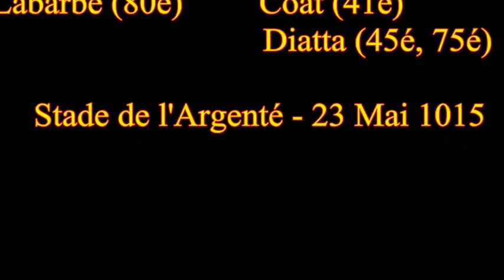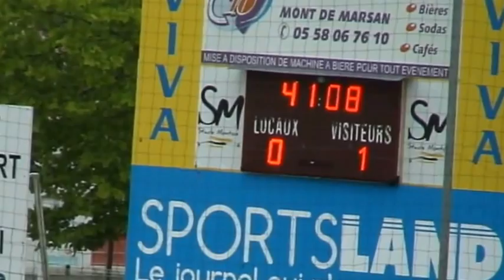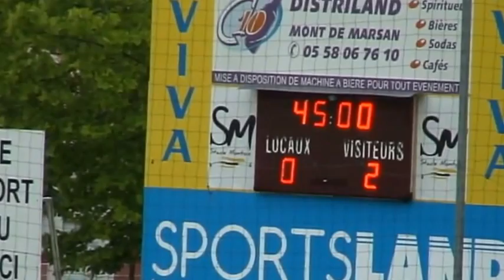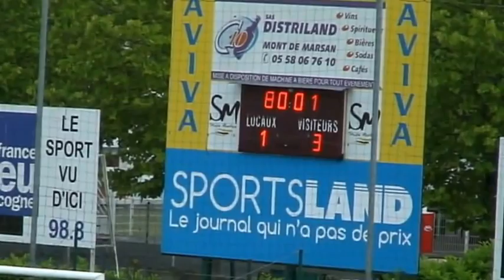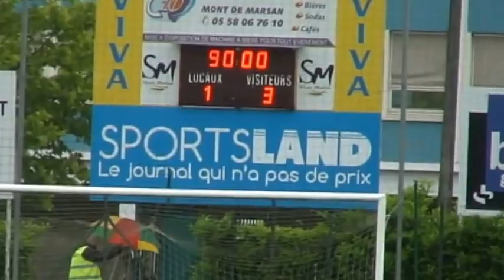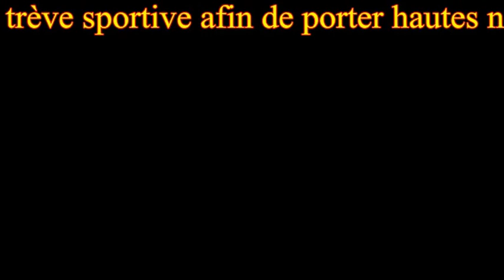Résumé Stade Montois 1 - 3 Stade Plabennecois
Le Stade Montois rate sa despedida devant son public, la tête déjà en vacances l'équipe a toutefois atteint l'objectif du début de saison. Bravo